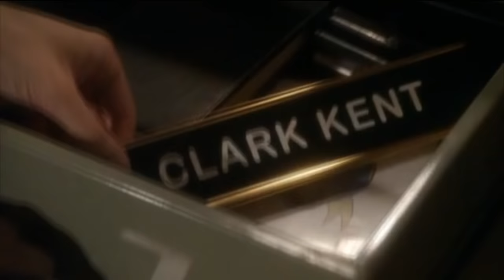Smallville - Lois and Clark - Breathe Again - Finale, Wedding (CLOIS)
Smallville - Lois and Clark (Clois) - Finale - Wedding
Tom Welling and Erica Durance
Song: Sara Bareilles: Breathe Again